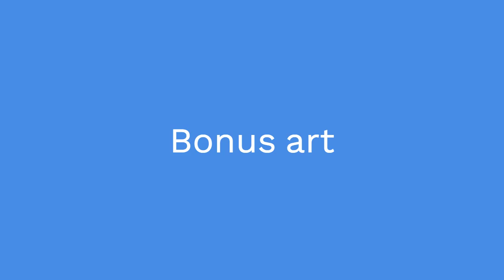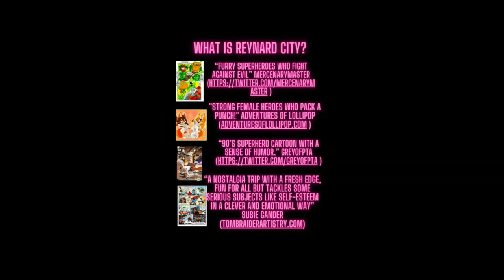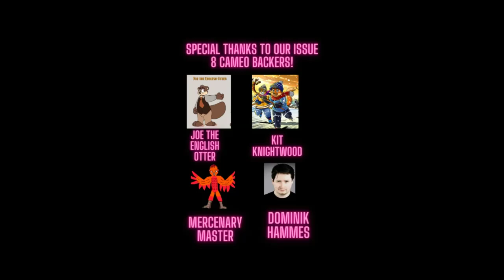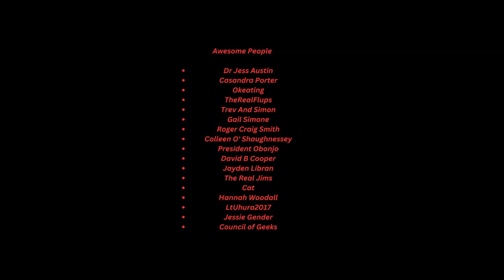Reynard City Fanart Friday June 2024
Thumbnail by TheCanadianToony2001 (OC by Stevenafc)
It's an OC special- Guest judge Van Hikari has the tough job of picking a winner from your original characters. While the contest might be over, you can still make your own OCs
Watch to the end for next month's guest judge and theme announcement.
A massive thank you to all our awesome artists, please follow them (links are in the video).